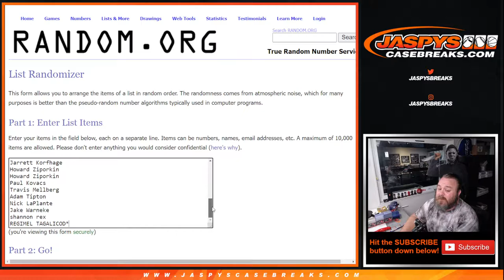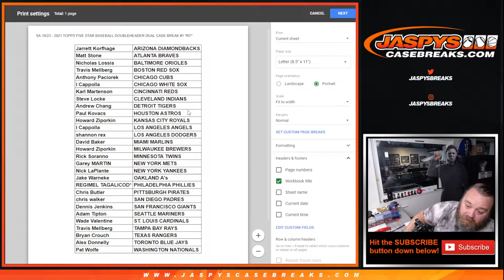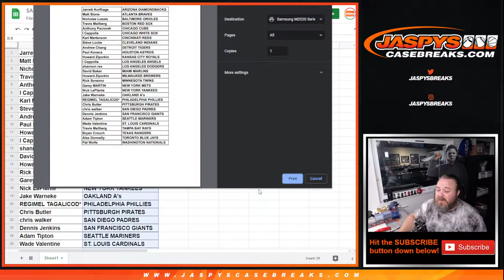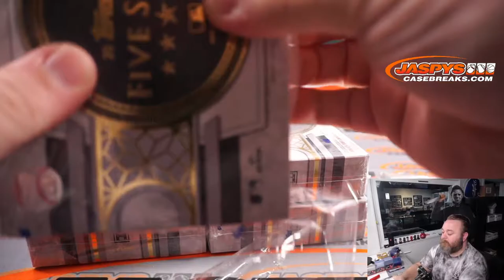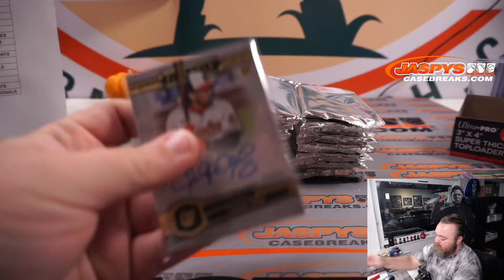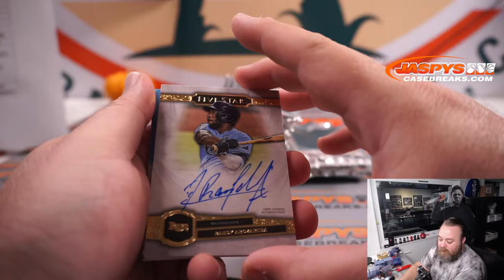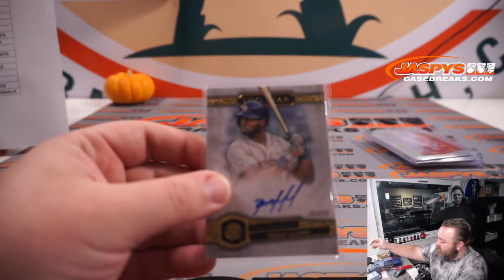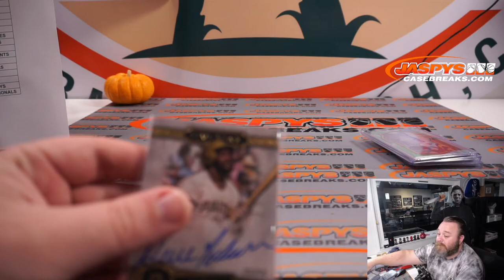SA 10/23 - 2021 TOPPS FIVE STAR BASEBALL DOUBLEHEADER DUAL CASE BREAK #1 *RT*